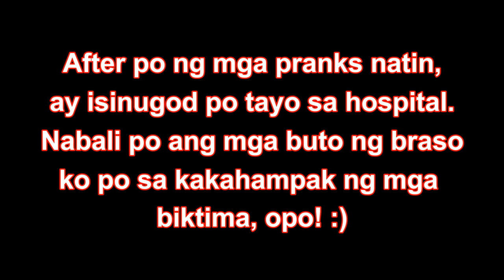Wig Prank (A Surprise Homecoming) 🏠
Sa wakas, after 2 years ay nakauwi na din sa Pinas. This was a surprise homecoming kaya naisipan ko na di ipaalam sa kanila na uuwi ako at i-pa.prank pa natin sila. Nakabili tayo ng wig at gagamitin natin toh. Tingnan natin kung makilala nila ako.